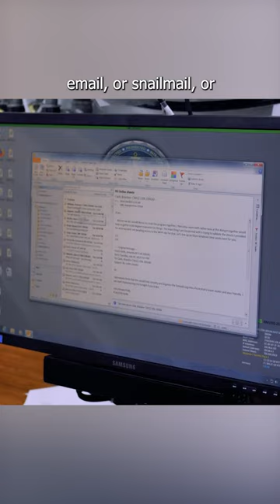Life on a Destroyer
Life on a Destroyer is hard, but the shipmates who work alongside you make it all worth it.